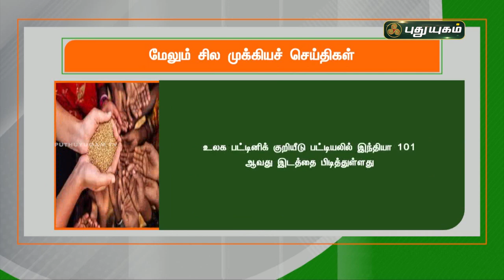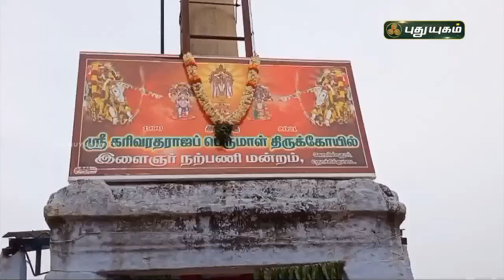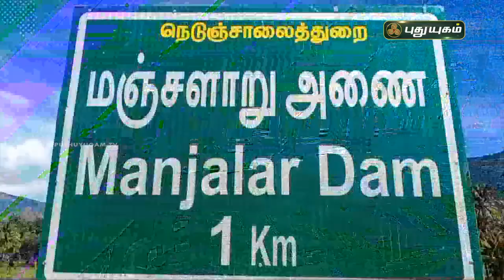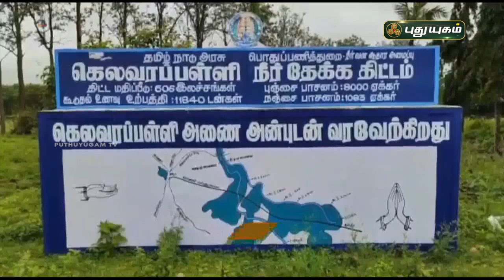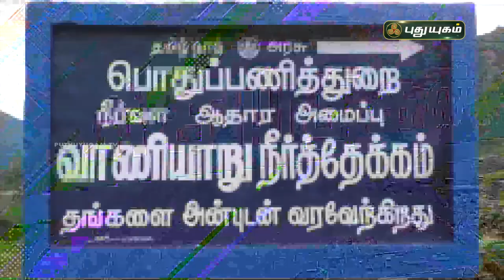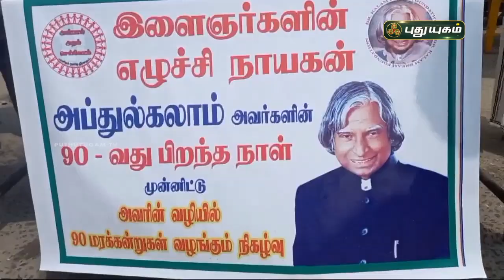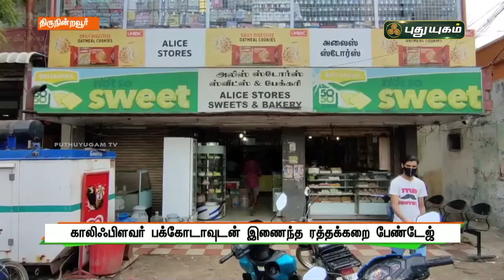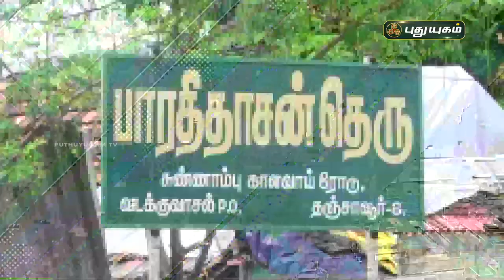புதுயுகம் செய்திகள் | 8 PM News | 15/10/2021 | PuthuyugamTV